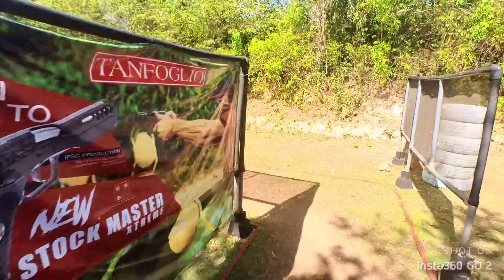AA24 PCC Stage 11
Zero out on sight, I’m usually heaps better with a rifle eh!

Hit Factor
5.9543
Time
25.36